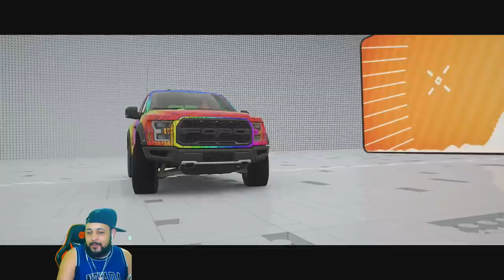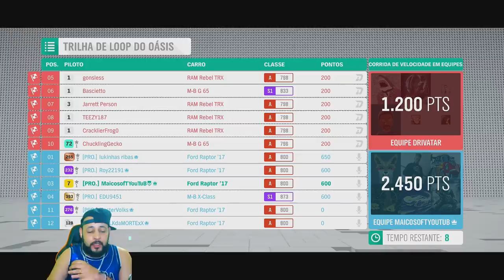DESERTO DO MAL!!! - ME USARAM NA CURVA!! - DLC FORZA HORIZON 4 LEGO 2021